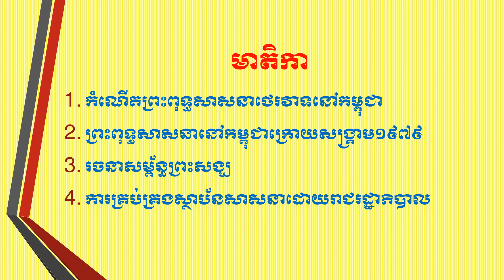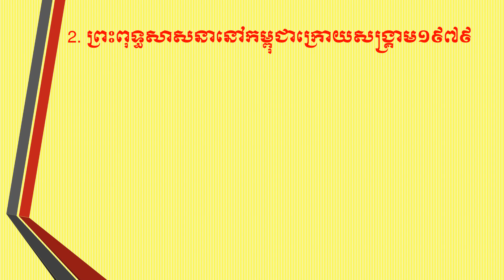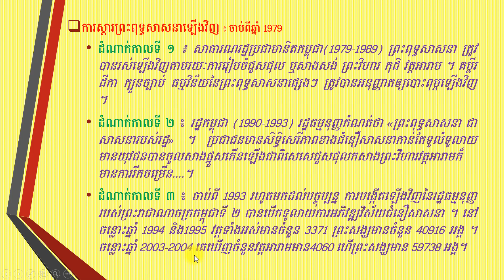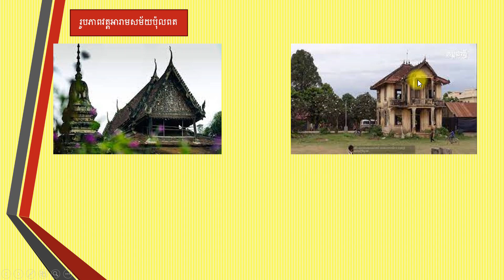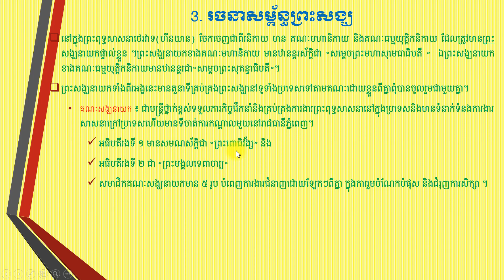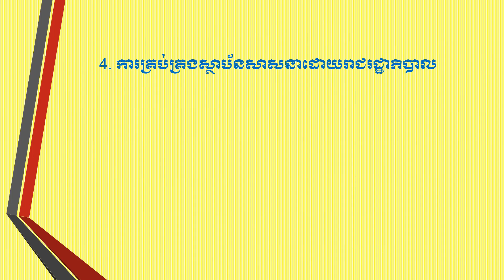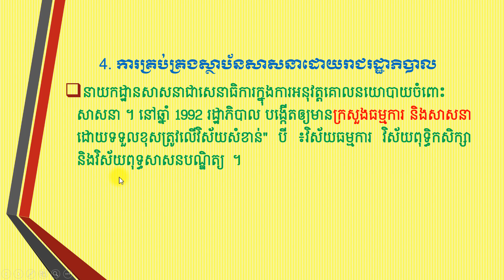ស្ថាប័នព្រះសង្ឃ និងរដ្ឋ The Monk and Government in Cambodia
channel you tube: Soun Krel Official